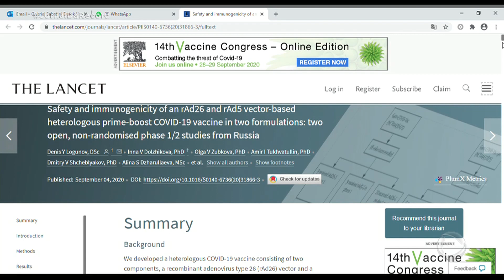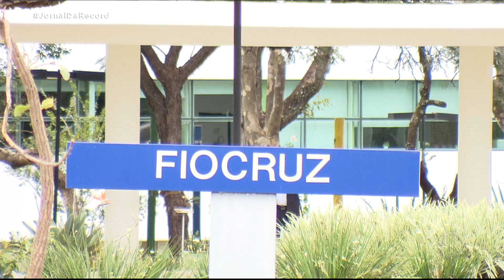Vacina russa contra o coronavírus gera imunidade sem efeitos colaterais graves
A revista científica The Lancet publicou um estudo apontando que a vacina russa “Sputnik V” não teve efeitos adversos nos testes. Participantes dos testes desenvolveram anticorpos para a covid-19 e não sentiram nenhum efeito colateral. O Instituto de Tecnologia do Paraná firmou parceria com a Rússia para produzir a vacina no Brasil e deve iniciar os testes em voluntários ainda em setembro.